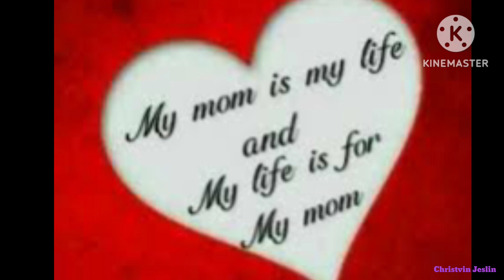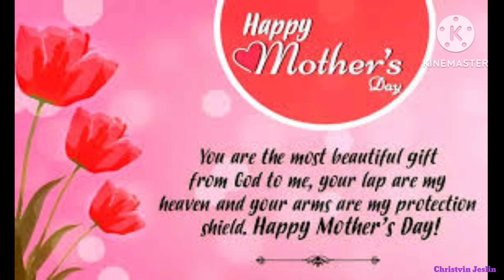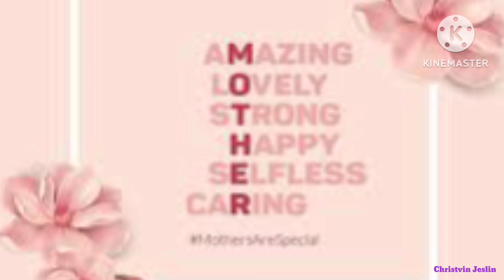mothers day special/amma I love ❤you /